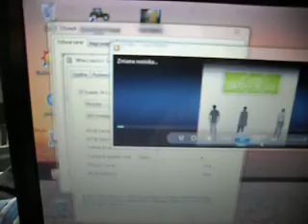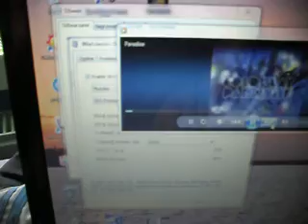Pralkus 400 estradówka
Powiem tak sami powiedzcie czy fajne czy nie;p
program SRS bass na 300Hz 30% ktoś nie wierzy dodam drugi film ;p